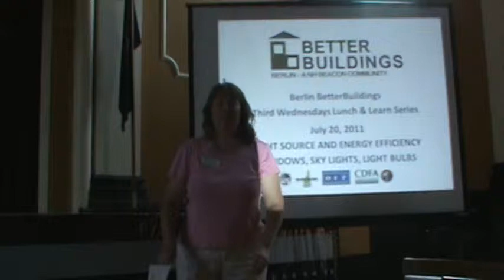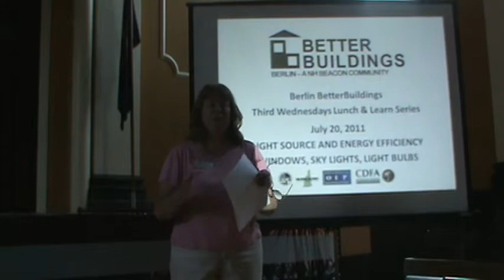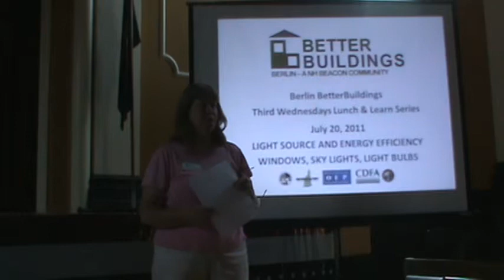Berlin BetterBuildings Third Wednesdays Lunch & Learn - July 20, 2011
Today we'll continue educating Berlin residents in the benefits of making your home more energy efficient by upgrading your windows. Berlin residents now have the opportunity to retrofit their homes with insulation and air sealing and pay for it using a combination of Home Performance with Energy Star funding and a 1% loan from Berlin BetterBuildings. This lunch and learn is hosted by Community Manager Cimbria Badenhausen and B3's Technical Advisor Bob Tortorice.